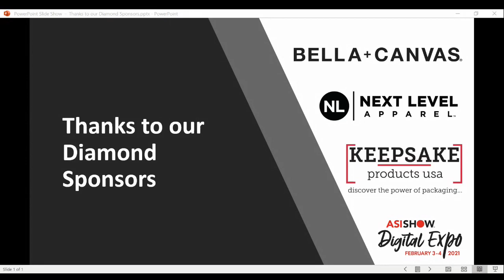One-on-One With SanMar’s Jeremy Lott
ASI Digital Expo Day 2:
ASI President and CEO Tim Andrews interviews Jeremy Lott, president of SanMar -
In this eye-opening and informative session, ASI President and CEO Tim Andrews interviews Jeremy Lott, president of SanMar and the number-one ranked member of the Counselor Power 50. The duo will discuss and debate the most pressing challenges facing companies in the promotional products industry today: overcoming the Covid-induced business downturn, ensuring the security of systems and data, dealing with shipping and pricing concerns, and servicing the continuously changing needs of customers. Join us for this live, engaging session that’s sure to provide actionable information – straight from two of the most respected and influential executives in the promotional products market.